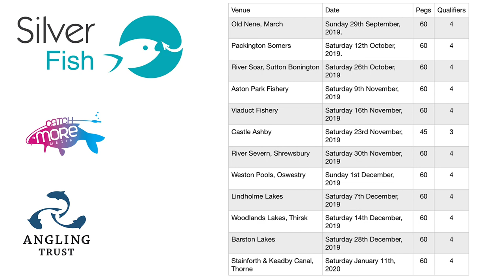Silver Fish 2019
A look at an exciting new event starting Autumn 2019: Silver Fish!